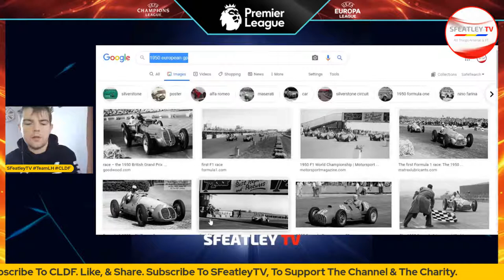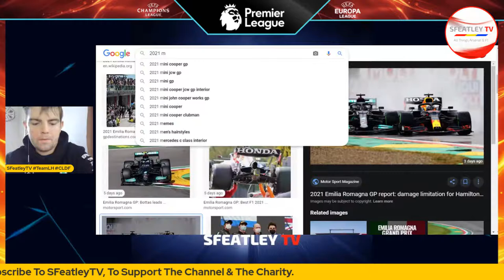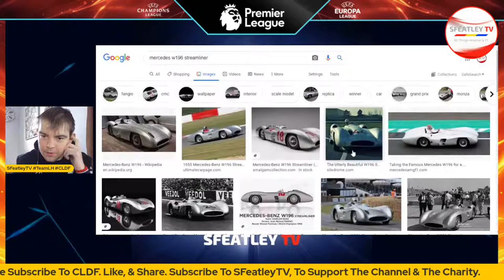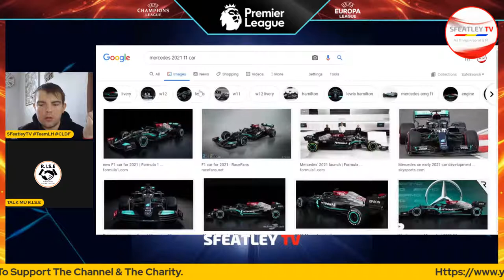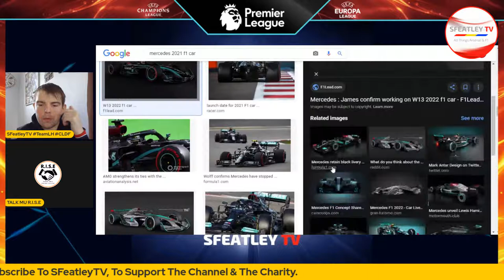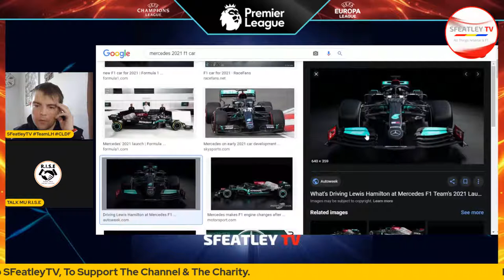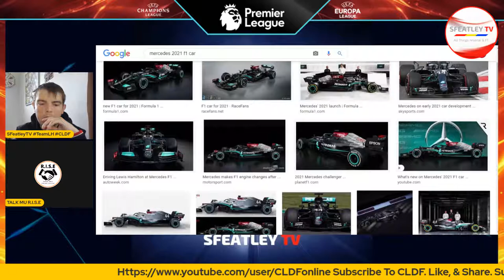F1's Legends | EPISODE 1 | Juan Manuel Fangio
Join SFeatleyTV for our new weekly show, F1's Legends. This series will bring you the biggest and greatest names ever in Formula 1 throughout its 71 year history, from Drivers, Engineers, Team Principals, all of the biggest names in the sport. Come an learn the unbelievable history that Formula 1 enjoys.

This week we will be talking about the Godfather of all racing drivers and all F1 World Champions, 5x World Champion Juan Manuel Fangio who dominated Formula 1 in its very first decade. The 1950's.

This channel is about my fight with Liver Disease and after having 6 Liver Transplants i'm now using this channel on YouTube to raise awareness about my condition & change people's general view on patients that have Liver Disease whilst following my two biggest interests Arsenal & Formula 1.

sfeatleytv

Follow CLDF on Twitter: @tweetCLDF